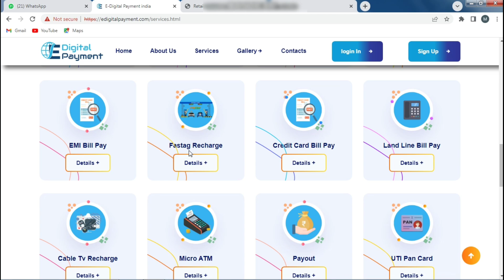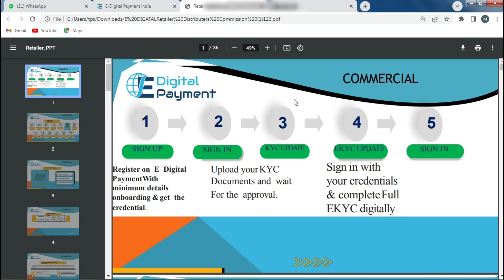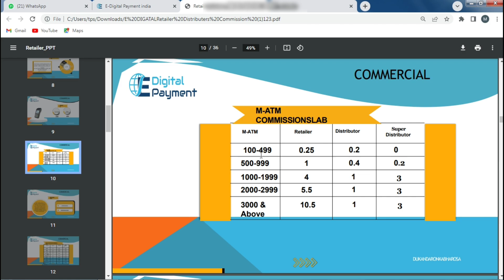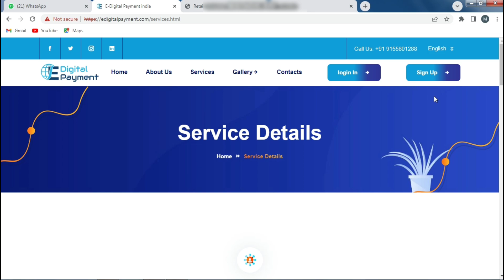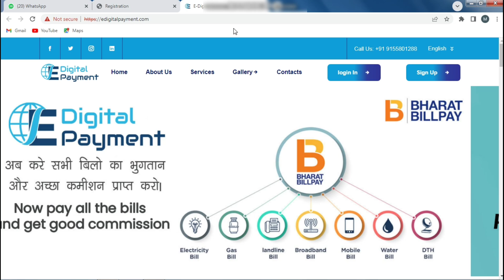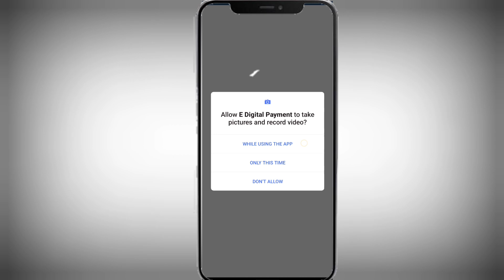CSC Update | CSC से ज्यादा सर्विस और कमिशन मिलेगा - सिर्फ़ 5. मिनट में | USER ID और Password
Digital Bharat Pay Registration | सिर्फ़ 5. मिनट में मिलेगा USER ID & Password - जल्दी करें

बैंकिंग सरकारी  व गैर सरकारी सेवाएं :-
• AePS ( Powered by YES Bank, ICIC Bank, Fino Bank )
• Money Transfer
• Cash Deposit ( All Bank No Limit )
• MATM ( As Per Debit Card Limit )
• Kisok banking CSP point
• Flight Booking
• Hotel Booking
• Bus Booking
• Mobile & DTH Recharge
• BBPS ( Electricity Bill Payment )
• Insurance Services
• New insurance Car , Bike , Health
• Insurance Premium ( L.I.C. )
• GST Registration
• Income Tax Return Filing
• FSSAI Registration
• Business Loan For Retailer
• Voter Id Card Apply
• Driving License Apply
• IRCTC Agent Id ( Add On Purchase )
• Credit Card Bill Payment
• Metro Card Recharge
• Passport Apply
• Birth certificate
• Income Certificate
• Caste Certificate
• Domicile Certified
• Residential Certificate
• Udyog Aadhar
• Pan card NSDL
• Pan card UTI.
• Ration Card
• Aadhar update With OTP
• Apply Aadhar Center